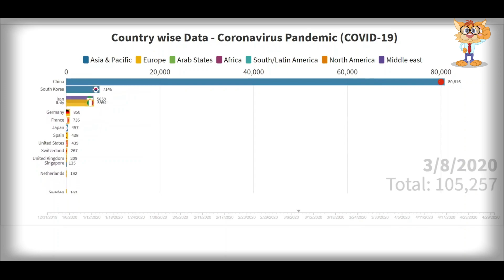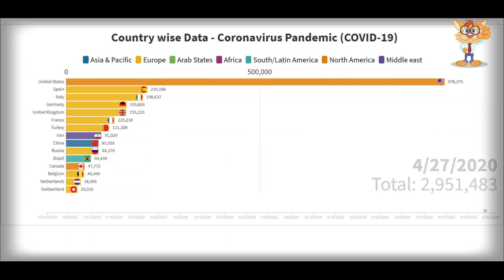COVID-19 Cases Worldwide as of April 30, by Country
More Than 3.13 Million Coronavirus Cases Worldwide as of Apr 30 2020 with more than 1 Million cases in US followed by Italy at 200k+ cases.

Coronavirus cases in World
Covid-19 Cases in World
Covid19 cases in World
Coronavirus cases
Coronavirus update
Situation of coronavirus in World
Coronavirus cases in US
Covid-19 cases in US
Covid19 cases in US
Coronavirus cases in United States
Covid-19 cases in United States
Covid19 cases in United States
First Coronavirus cases in World
Overview
Currently, there are no specific vaccines or treatments for COVID-19. However, there are many ongoing clinical trials evaluating potential treatments. WHO will continue to provide updated information as soon as clinical findings become available.

Prevention
To prevent infection and to slow transmission of COVID-19, do the following:
• Wash your hands regularly with soap and water, or clean them with alcohol-based hand rub.
• Maintain at least 1 metre distance between you and people coughing or sneezing.
• Cover your mouth and nose when coughing or sneezing.
• Refrain from smoking and other activities that weaken the lungs.
• Practice physical distancing by avoiding unnecessary travel and staying away from large groups of people.

Symptoms
Most common symptoms:
• fever.
• dry cough.
• tiredness.
Less common symptoms:
• sore throat.
• diarrhoea.
• conjunctivitis.
• headache.
Serious symptoms:
Seek immediate medical attention if you have serious symptoms.  Always call before visiting your doctor or health facility.
People with mild symptoms who are otherwise healthy should manage their symptoms at home.

References: ourworldindata